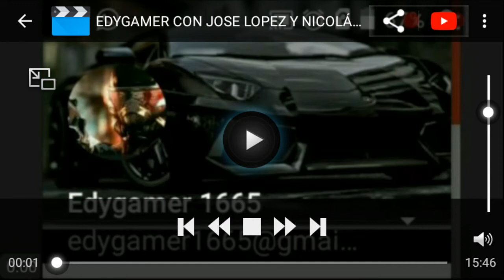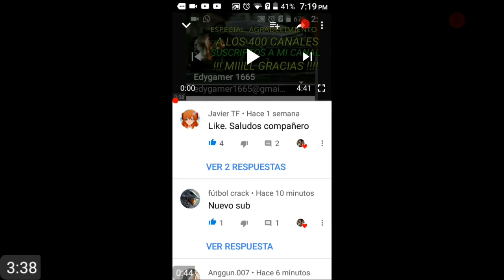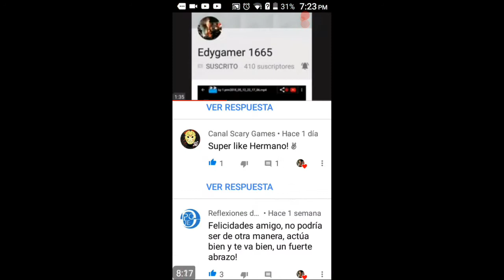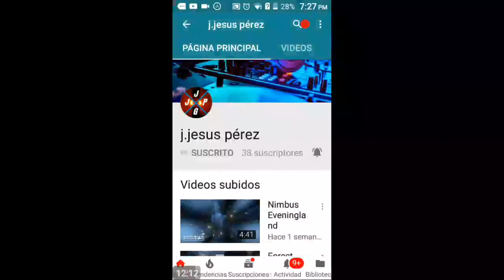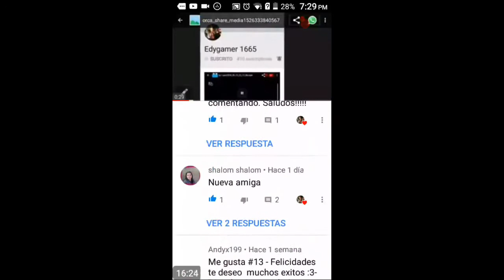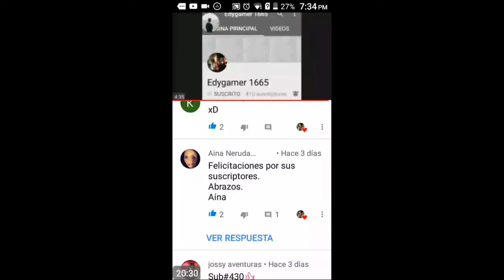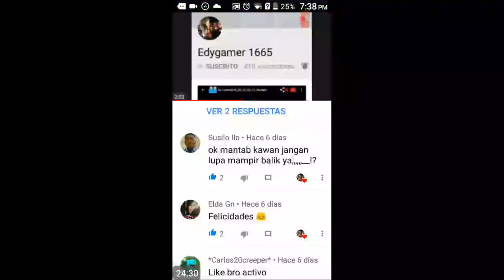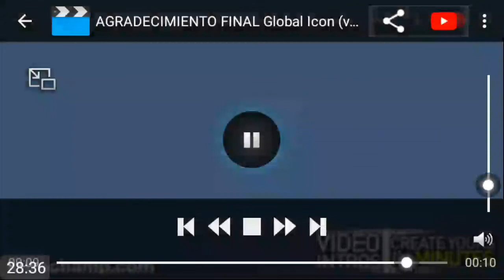EDYGAMER1665 CON JOSÉ LOPEZ Y NICOLÁS ESQUER EN NOGALES SONORA MÉXICO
EDYGAMER CON JOSÉ LOPEZ Y NICOLÁS ESQUER EN NOGALES SONORA MÉXICO Y RECOMENDACIÓN DE CANALES, jose Lopez interpretación ,"VENGÓ ACLARAR" DEL FANTASMA